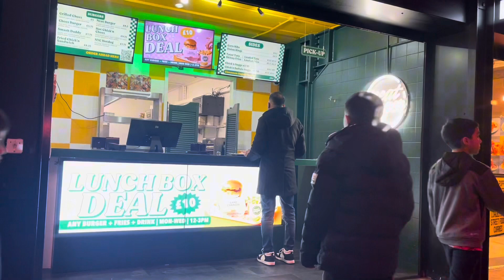A Friend invited me on dinner 🥰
𝐂𝐡𝐚𝐧𝐧𝐞𝐥 𝐈𝐬 𝐌𝐚𝐧𝐚𝐠𝐞𝐝 𝐁𝐲 𝐀𝐫𝐭𝐨𝐟𝐚𝐦𝐞